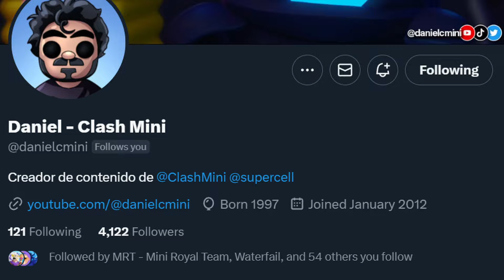The SECRET biggest problem with Toy Machines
In today's video, I'll talk about a huge problem with toy machines in Clash Mini, that nobody is talking about, but it's so integral to an RNG progression system, that it could ruin the Clash Mini dev team's vision